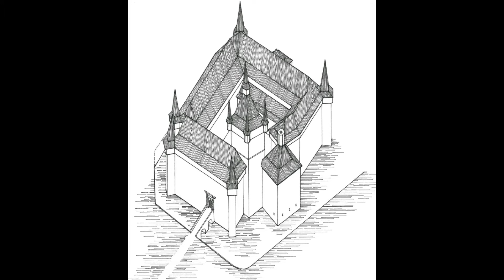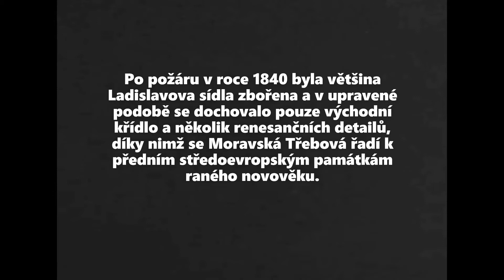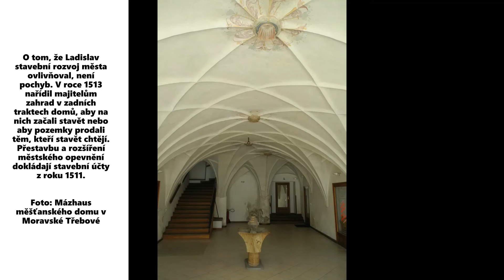18 Moravská Třebová